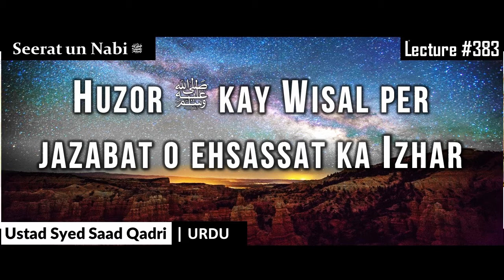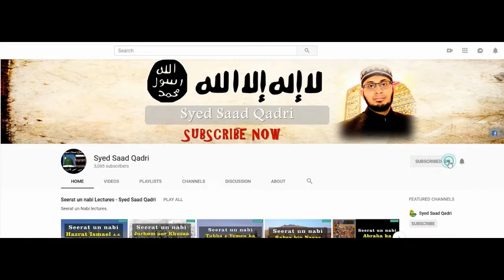Seerat un nabi Lecture 383 || Huzor ﷺ kay Wisal per Jazabat o Ehsassat ka Izhar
This lecture is about Huzor ﷺ kay Wisal per Jazabat o Ehsassat ka Izhar